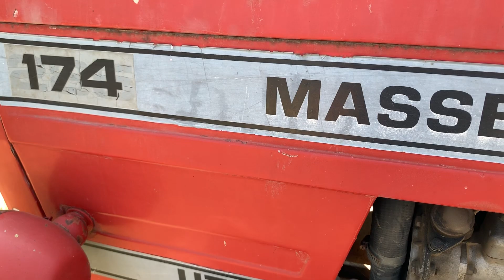TÜRKİYEDE TEK MASSEY FERGUSON 174